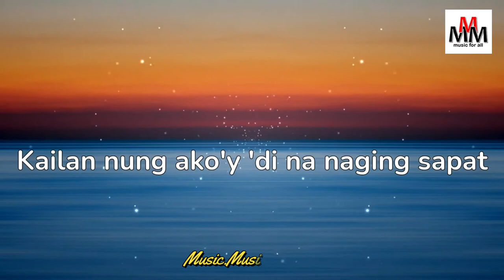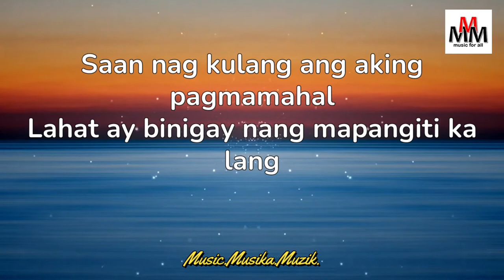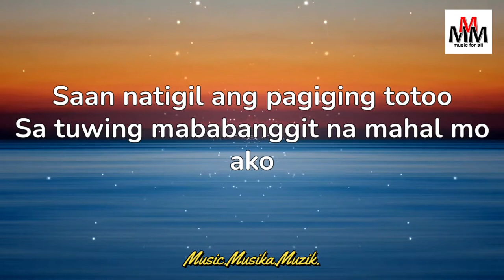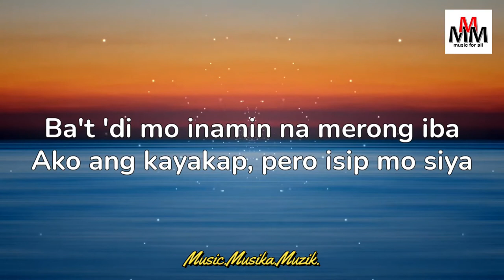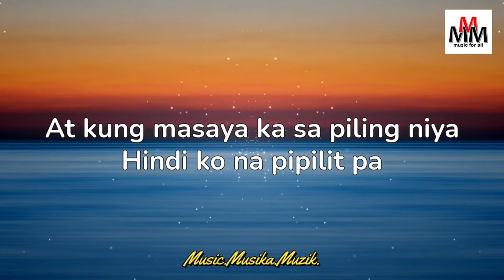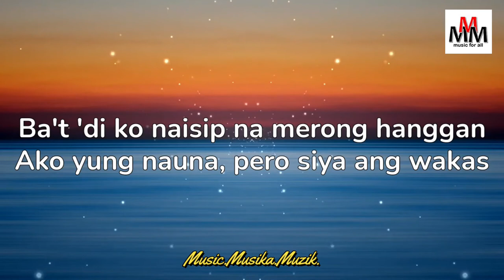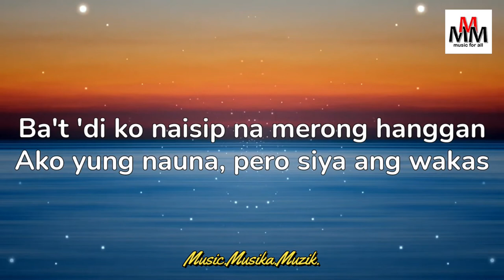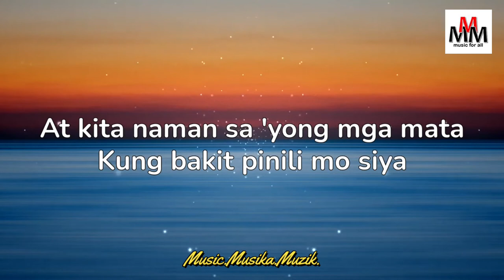PAUBAYA - (Lyrics) - cover by Justin Vasquez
When I uploaded this, I had the following number of subscribers: 25

Last chorus:
Pinapaubaya,
Pinapaubaya

Love of music in any language lives on! ❤